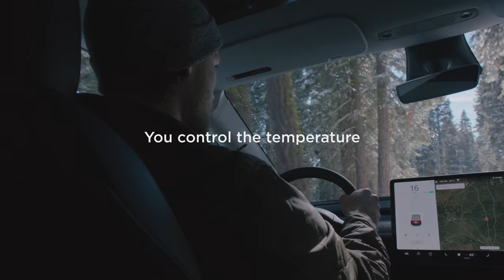Discover: Remote Climate Controls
Turn on your car's climate controls and heated seats from anywhere.